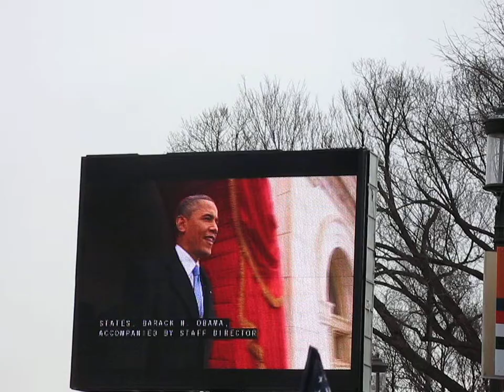9/11 Introducing President Barack Obama @ Obama Inauguration Procession, January 21, 2013